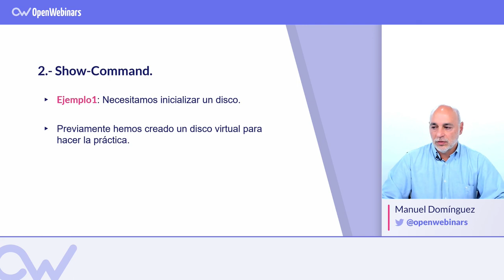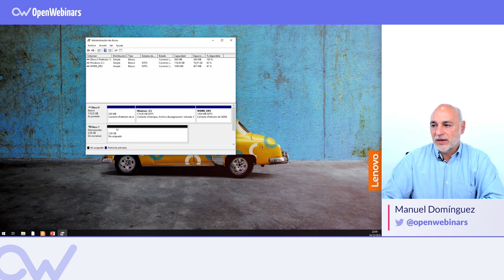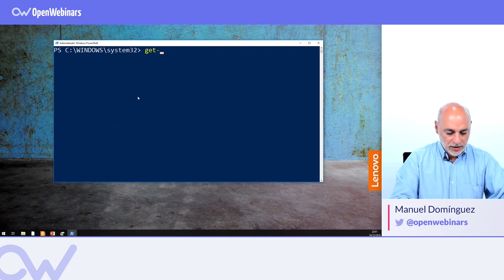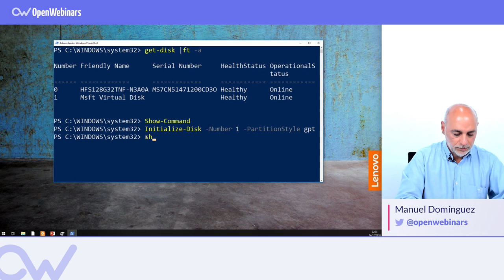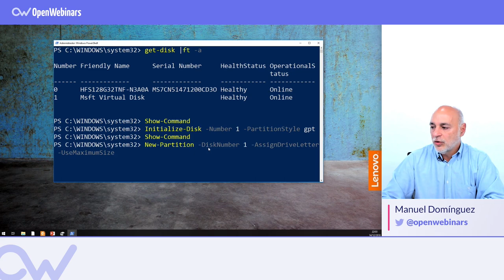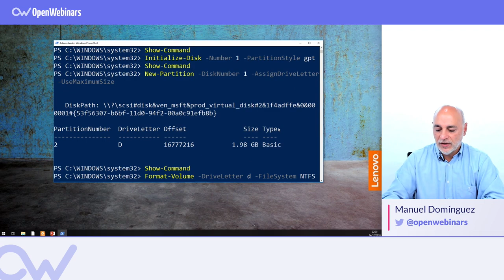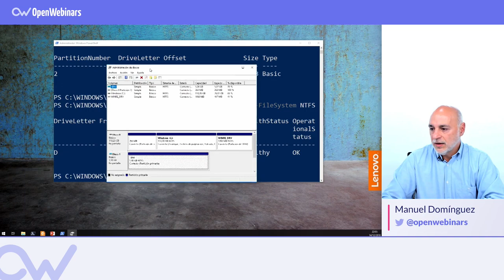COMO USAR EL COMANDO SHOW-COMMAND EN POWERSHELL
ÍNDICE:
1 # 0:19 Uso en PowerhSell de la herramienta Show-Command
2 # 0:35 Inicializar disco
3 # 3:45 Particionar disco y asignar letra
4 # 5:00 Formatear disco